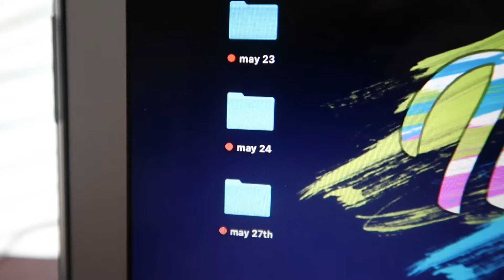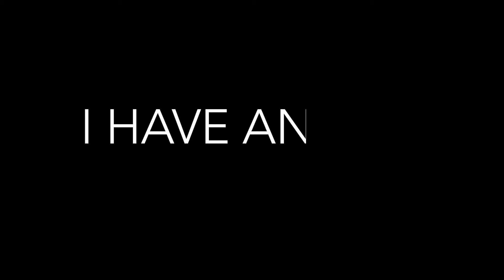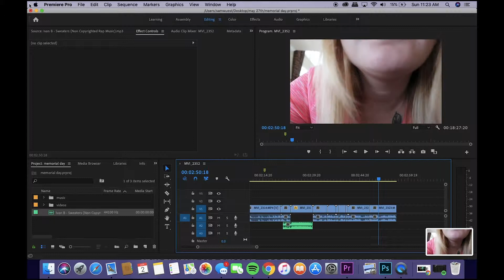HE'S BEST FRIENDS WITH TFUE'S DAD!!!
Such an amazing memorial day spend with family and friends!! also we find out that our best friend from florida is friends with tfue's family, yes that's right the best fortnite player in the world tfue.